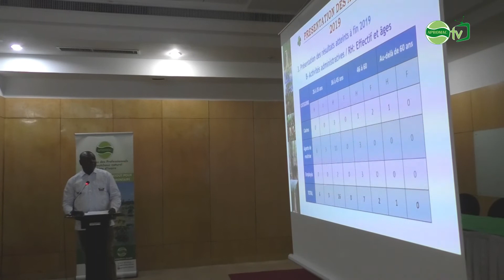FILIÈRE HÉVÉA/ BIENTÔT LA CRÉATION DE 18 ZONES HEVEICOLES A TRAVERS LA CÔTE D'IVOIRE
Eugène Krémien Président de l'APROMAC ( Association des professionnels du caoutchouc naturel  ): " Bientôt nous procédérons à la création et à l'installation à travers la Côte d'Ivoire de 18 zones hévéicoles" .
Suivre ici le compte-rendu intégral de l'atelier-bilan du Fonds de Développement Hévéa au cours duquel le premier responsable de la filière hévéa de Côte d'Ivoire a annoncé de grands chantiers.